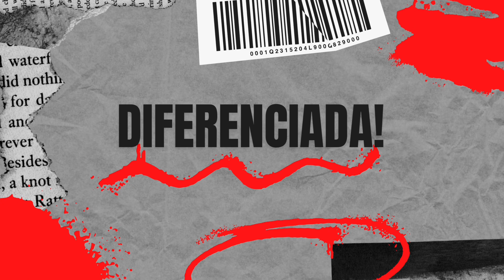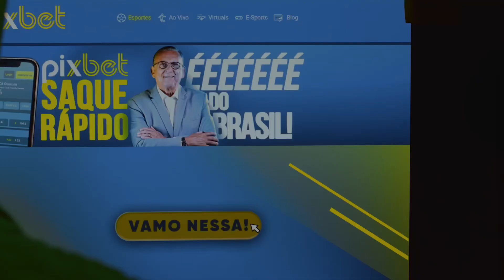NOS DETALHES: SANDER